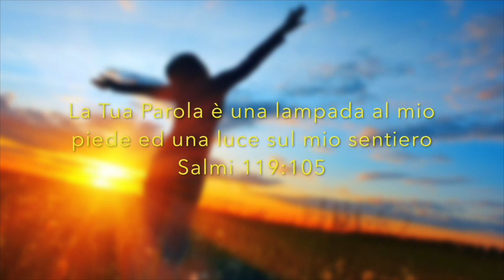CACDM - Carmelo Lombardo - 2 febbraio 2017 - Torna al tuo riposo (HD)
Insegnamento a cura di Carmelo Lombardo, pastore, del Centro Addestramento Cristiano di Messina di Phillip Anthony Cannavò (conosciuto anche come Filippo Cannavò).